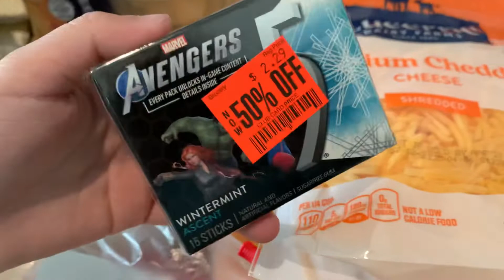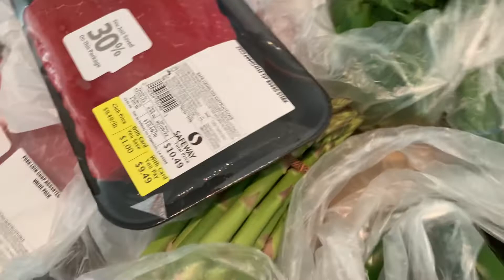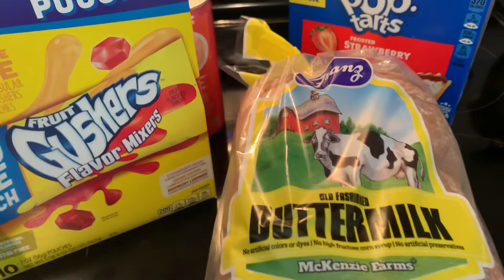Safeway grocery Haul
EP#092